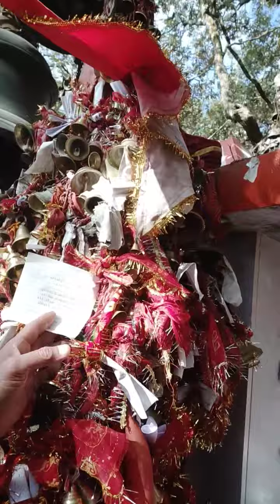Golu Devta k Darshan